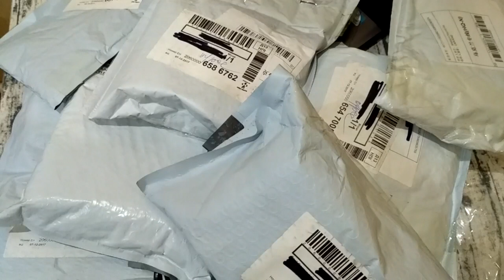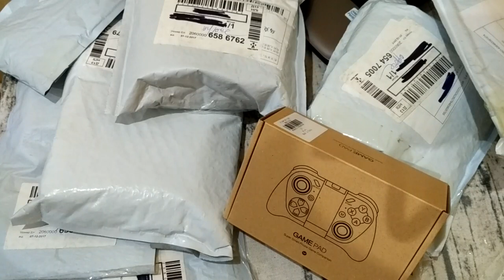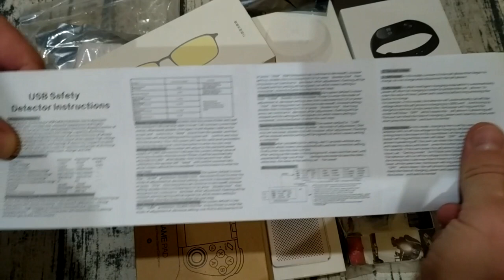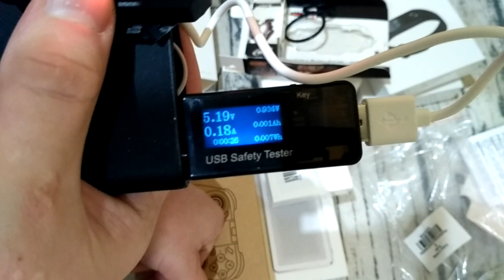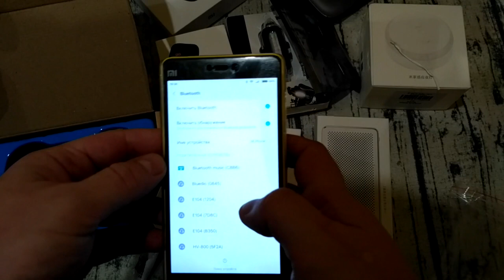Мегараспаковка товаров из GearBest - Колонки, Очки Xiaomi и многое другое. ZTD#278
. 🔥 В этом видео распакуем много интересных товаров купленных на распродажах в магазине GearBest и не только!

KZ ZS3 HiFi In-ear Earphones with Mic Detachable Earbud Design - Black
MOCUTE - 050 Bluetooth 3.0 Wireless Gamepad for Android Smartphone / TV Box